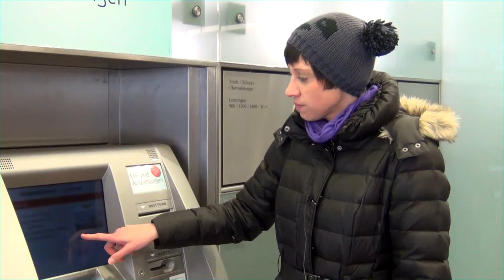Weihnachtskugeln aus Papier - Bastelanleitung - Paper-Craft [HD/DE]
Glänzende Weihnachtskugeln aus Papier sind einfach herzustellen und sehen am Tannenbaum wunderschön aus. In diesem Video zeige ich zwei Versionen von Weihnachtskugeln.

Schablone!